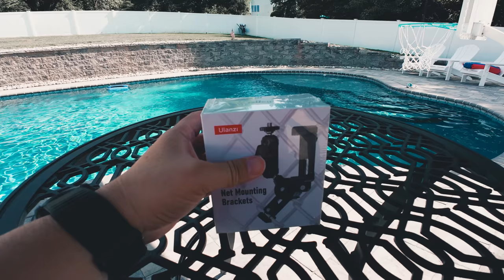Ulanzi Baseball Fence Mount Revealed! Avoid Costly Mistakes with Your GoPro and DJI Osmo Action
This is a video about the Ulanzi Baseball Fence Mounth solution for GoPro, DJI Osmo Action, your phone, and any other action camera that you may have.

Here is a list and links to the items in the video:
Ulanzi Baseball Fence Mount ($27.96)

DJI Osmo Action 4 Adventure Combo ($499)
DJI Osmo Action 4 Standard Combo ($399)

DJI Osmo Action 3 Adventure Combo ($440)
DJI Osmo Action 3 Standard Combo ($329)

GoPro Hero 11

SmallRig protective metal cage for Action 3 ($40)

SmallRig 5.5" Magic Arm ($18)
Manfrotto Superclamp ($28)
Action Camera Tripod mount 2 pack ($10.69)

External Battery 20,000 mAh ($27)
Small black mesh bags 6 pack ($8)
Mini carabiners 10 pack ($6.31)